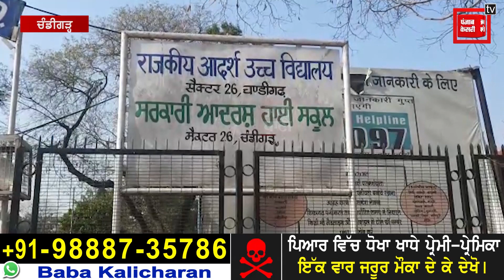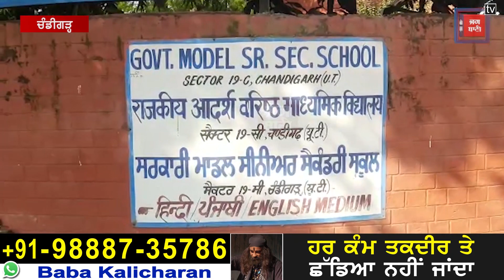ਚੰਡੀਗੜ੍ਹ BULLETIN : ਭਾਜਪਾ ‘ਚ ਸ਼ਾਮਿਲ ਹੁੰਦਿਆਂ ਹੀ ਮਨੀਸ਼ਾ ਗੁਲਾਟੀ ਨੇ ਸੀਐਮ ਚੰਨੀ ‘ਤੇ ਲਗਾਏ ਕਈ ਆਰੋਪ